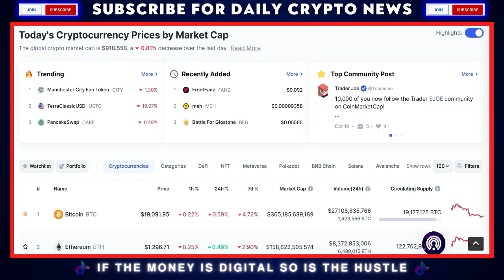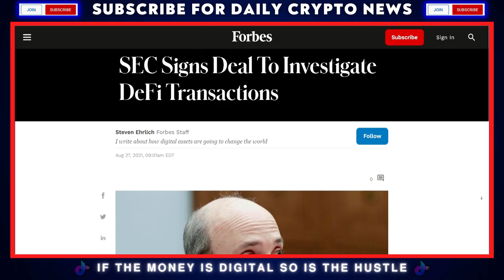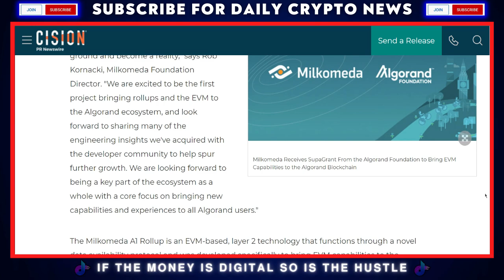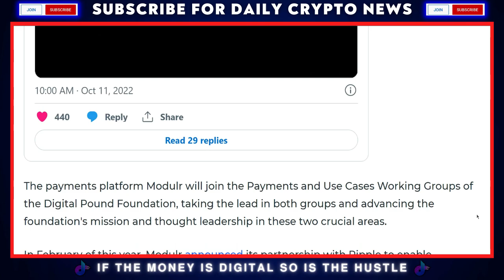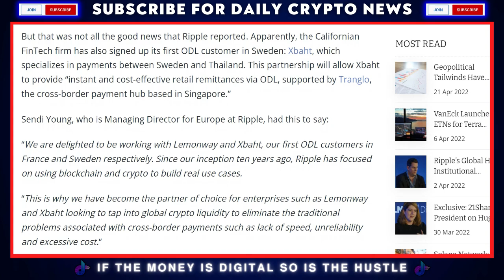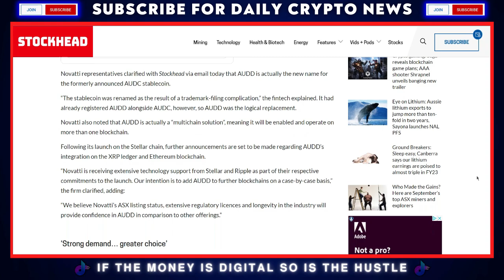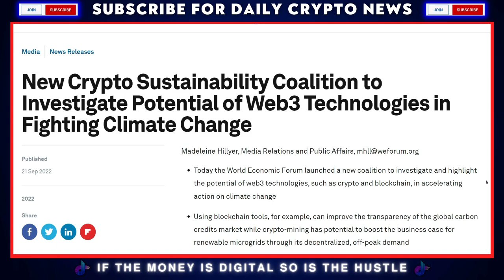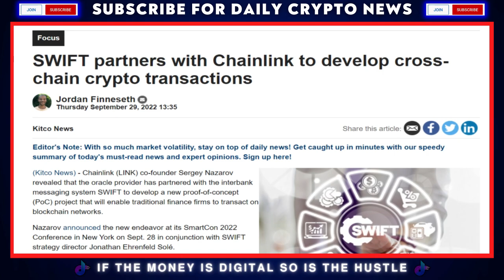XLM Breaks Silence On Australian Stablecoin Deal While XRP & ALGO Continue To Dominate‼️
XLM Crypto News =
The latest from Meridian 2022, HUGE announcements made.

XRP Crypto News =
Ripple partners with 2 platforms in Sweden and France while one of their partners joins them at the Digital Pound Foundation.

ALGO Crypto News =
Are they working with the SEC to monitor crypto transactions?
Also EVM compatibility could soon be coming on chain.

Briefing 0:00
ALGO & THE SEC 1:33
ALGO Evm 4:36
XRP Digital Pound 6:42
ODL Expansion 8:23
XLM Australian Stablecoin 10:19
XLM Soroban Smart Contracts 13:44
Stellar & The World Economic Forum 14:54

* STAY TO THE END FOR THE BONUS CLIP*